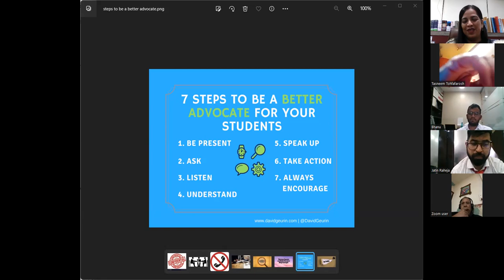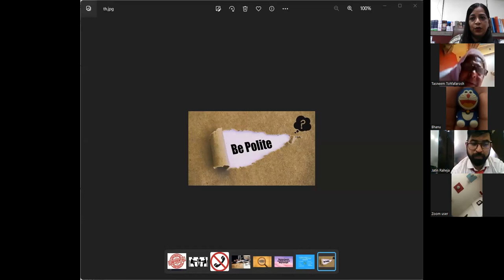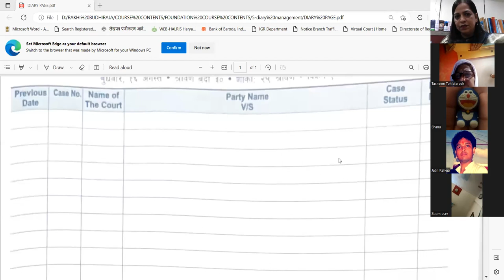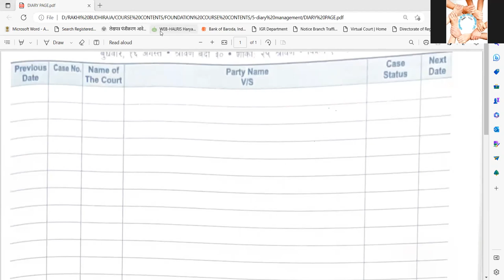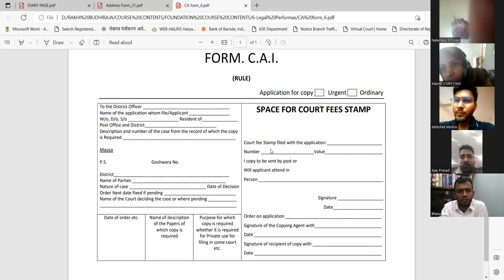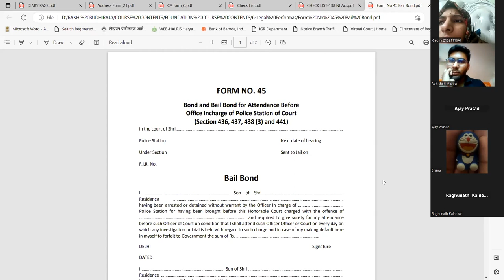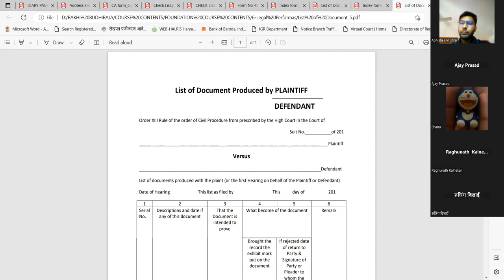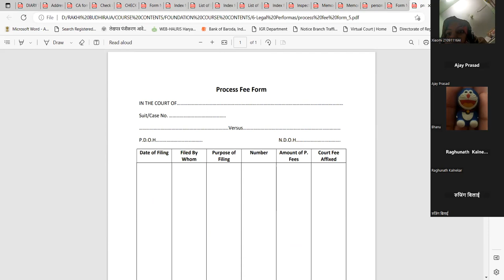KNKR-THE H.L.MEMORIAL TRUST'S ATTEMPT TO SUPPORT LAW FINAL YEAR STUDENTS AND FRESH LAW GRADUATES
FOUNDATION COURSE: BASIC KNOWLEDGE OF COURT PRACTICE